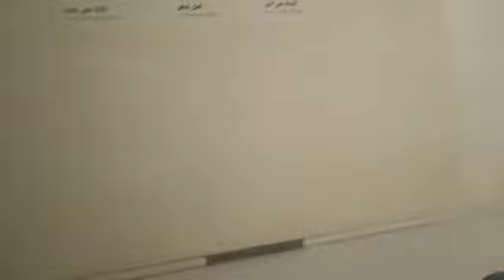Qatar Museums Part 15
Rajesh Cine World